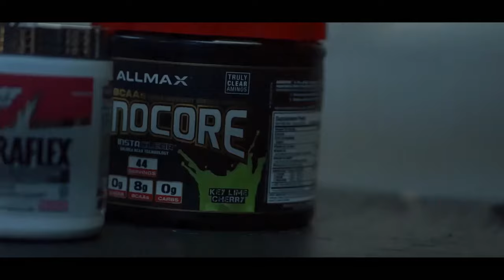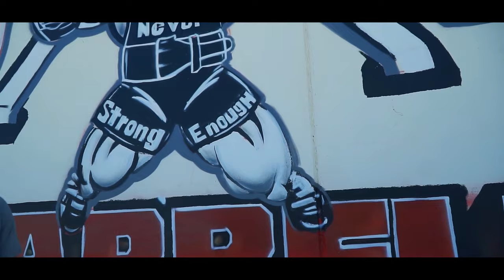WHATS IT LIKE AT LOCK IT OUT BARBELL? [Gym Adventures Episode 1]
We go into Lock It Out Barbell, get a workout in, and talk to David Douglas about what his gym is all about and  what it means to lift for him.